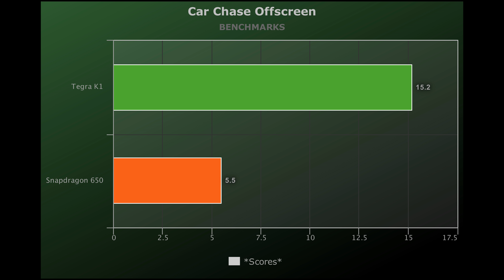💥Tegra K1 vs Snapdragon 650 📱 nVidia Shield Tablet vs Sony Xperia X! 🔥 [4K]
Tegra K1 vs Snapdragon 650 Comparison: So here you go with the nVidia Shield Tablet vs Sony Xperia X Benchmarks Test and be ready for Tegra K1 vs Snapdragon 650 Result.

🔰1. nVidia Shield Tablet vs Sony Xperia X Phones Use:
Tegra K1 = NVIDIA Shield Tablet
Snapdragon 650 = Sony Xperia X
*$USD*

🔰2. nVidia Shield Tablet vs Sony Xperia X AnTuTu 6 Benchmarks:
Tegra K1 = 74950
Snapdragon 650 = 76507
*Scores*

🔰3. Tegra K1 vs Snapdragon 650 Geekbench 4 Single-Core Benchmarks:
Tegra K1 = 1050
Snapdragon 650 = 1320
*Scores*

🔰4. Tegra K1 vs Snapdragon 650 Geekbench 4 Multi-Core Benchmarks:
Tegra K1 = 2762
Snapdragon 650 = 3980
*Scores*

🔰5. K1 vs 650 Car Chase Onscreen Benchmarks:
Tegra K1 = 13
Snapdragon 650 = 6
*FPS*

🔰6. K1 vs 650 Car Chase Offscreen Benchmarks:
Tegra K1 = 15.2
Snapdragon 650 = 5.5
*FPS*

🔰7. Manhattan 3.1 Onscreen Benchmarks:
Tegra K1 = 22
Snapdragon 650 = 10
*FPS*

🔰8. Manhattan 3.1 Offscreen  Benchmarks:
Tegra K1 = 23.5
Snapdragon 650 = 9.5
*FPS*

🔰9. Manhattan Onscreen Benchmarks:
Tegra K1 = 31
Snapdragon 650 = 15
*FPS*

🔰10. Manhattan Offscreen Benchmarks:
Tegra K1 = 34
Snapdragon 650 = 15
*FPS*

🔰11. T-Rex Onscreen Benchmarks:
Tegra K1 = 55
Snapdragon 650 = 34
*FPS*

🔰12. T-Rex Offscreen Benchmarks:
Tegra K1 = 64
Snapdragon 650 = 30
*FPS*

📺This Video is Recorded with:
🔶CyberLink Screen Recorder 16
🔷Shure Super 55 Deluxe
🔶Focusrite Scarlett 2i2